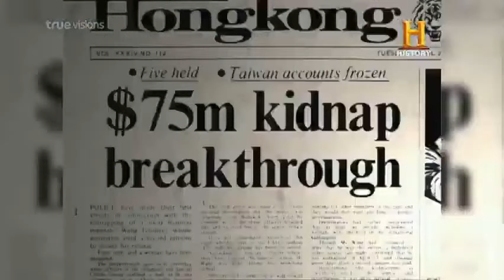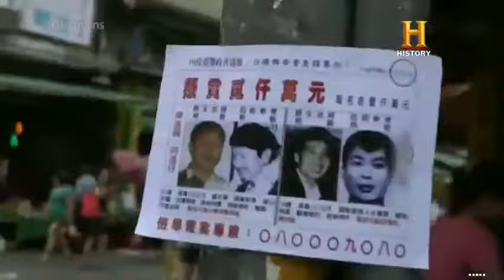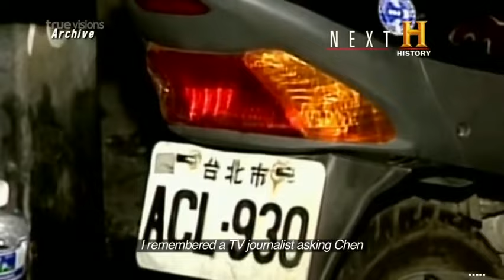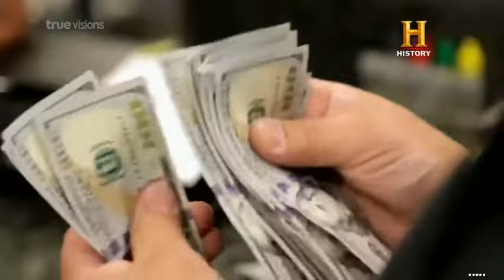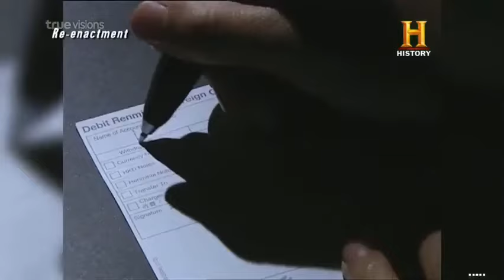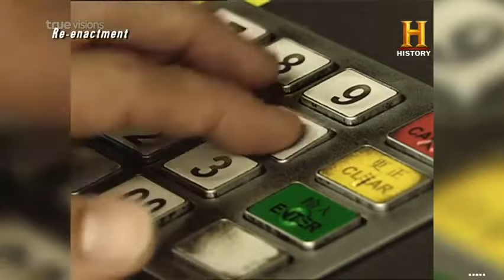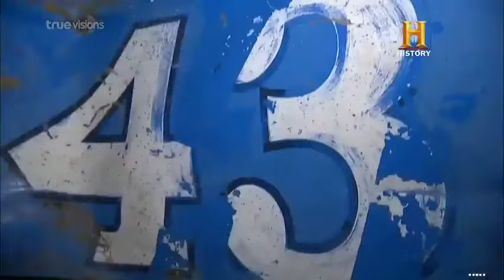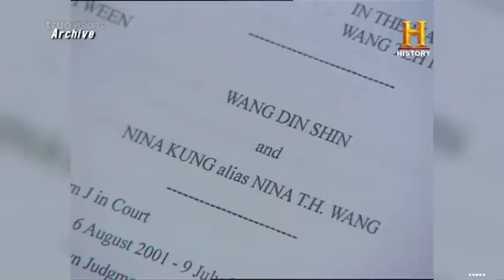Crimes that shocked Asia...